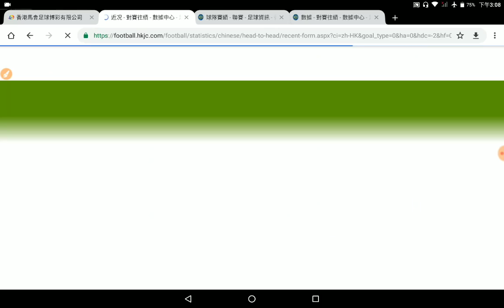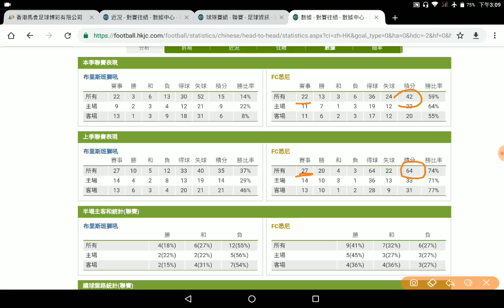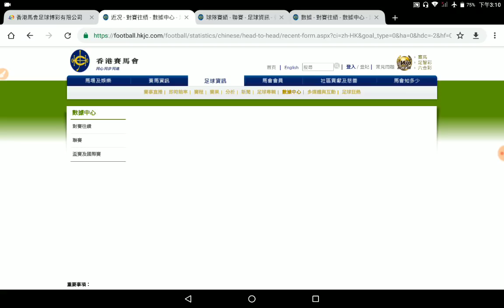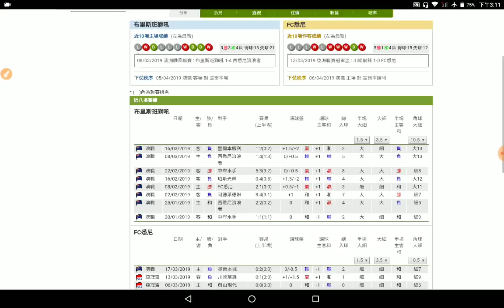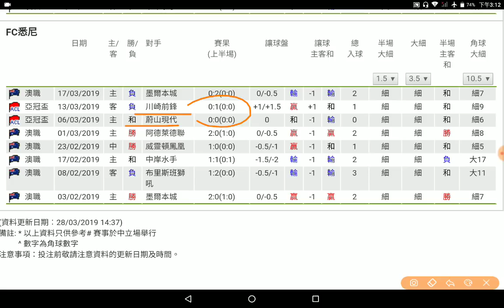布里斯班獅吼 對 FC悉尼 澳職聯 入球大 2019-03-29 周五 阿King與化骨龍